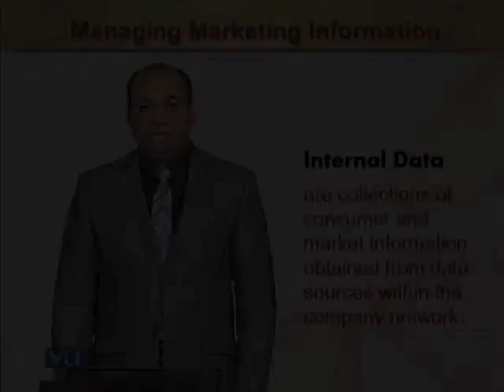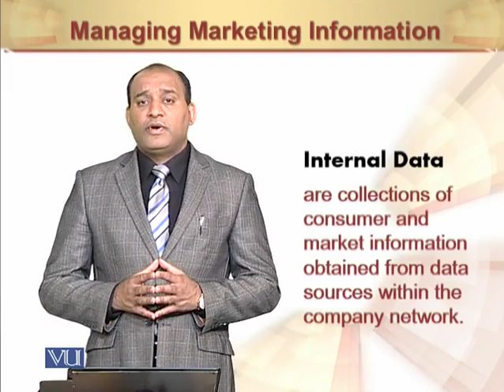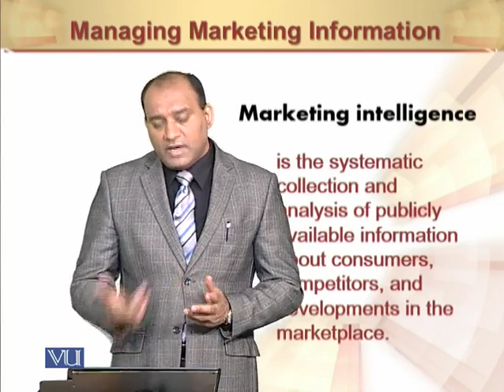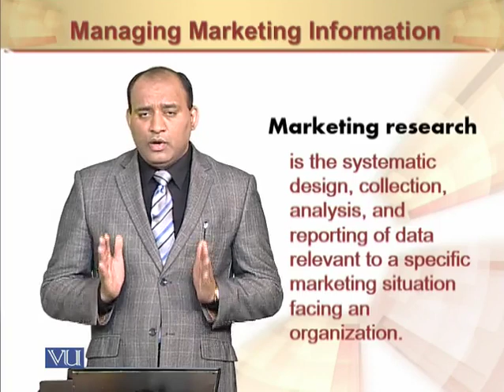Internal data | Principles of Marketing | MGT301_Topic048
Internal data
by Mr. Rizwan Saleem